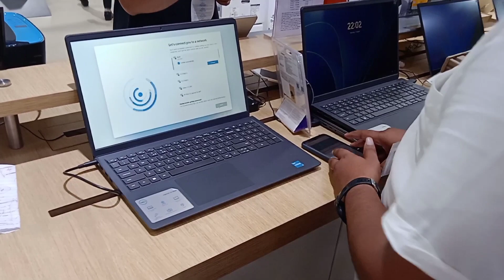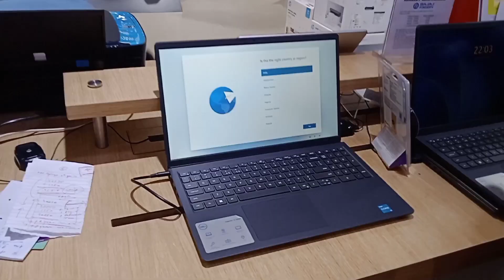Abhinav ka naya tohfa 😀😄vlog